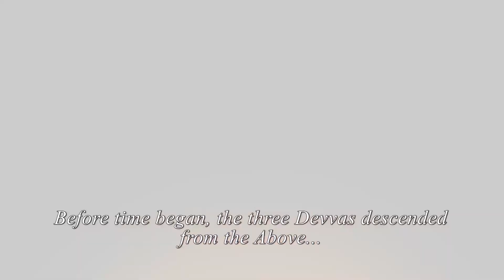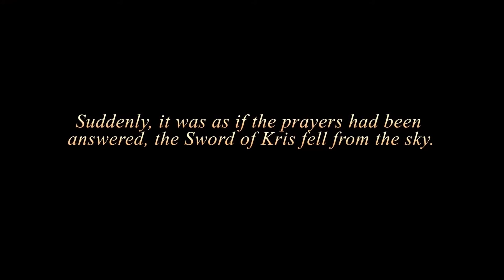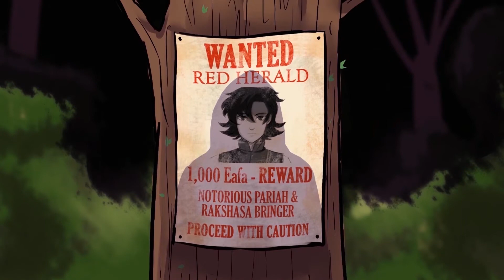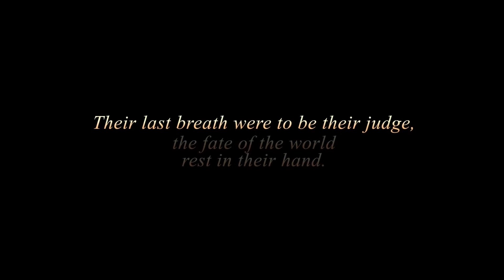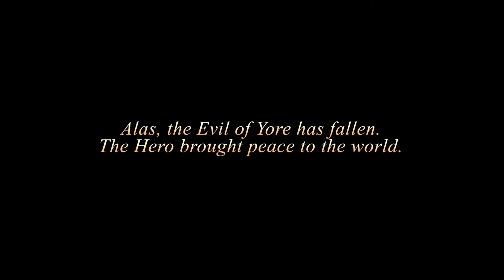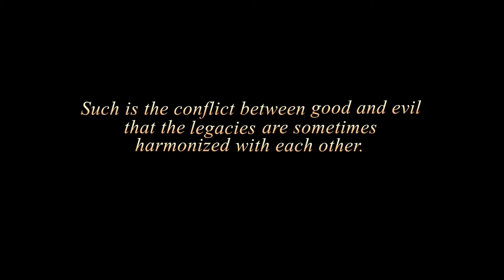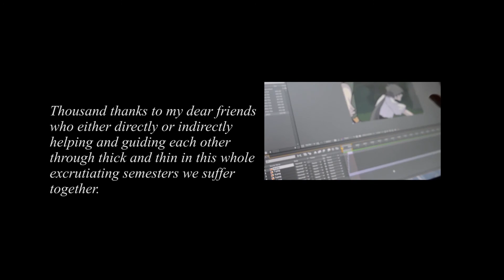Red Herald (in which I use OCs for final year thesis film animation wewww)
EDIT: You can skip to 0:16 because those intro screen is required in this subject.

Me on thesis film presentation, academically:

"The aim of this project is to create a short 2D animation, entitled Red Herald, which is an adaptation from a comics with the same name, by Siti Sarah binti Abdul Rahman (myself). The comics Red Herald tells the story of Veil, the hero who is cursed to be haunted by mythical monsters. This makes him a danger to the community as well as everyone around him. The animation extend the comics by animating the encounter between Veil and his nemesis, Liang. The animation will also sport local context (such as wayang kulit) with a taint of manga-style. The thesis will discuss the pipeline of the production, from early pencil sketches, character design, storyboard process, digital 2D animation, until final post-production phase. It is my hope that the animation produced will diversify the current 2D animation contents produced in Malaysian universities and equally important that the animation will serve as a teaser to my comics."

Me, actually:
"Hey y'alls I wanted to share my animation about how my ocs two dudes' first meeting before they fall in love in fantasy au."

Finally peeps, I've finished my thesis, my animation, exhibition, and what is left is attending internship next year January 20th 2020. Wish me luck! We are actually in crucial timing on last-minute intern hunting... Hopefully everything's go well.

The duration to produce this animation is such a hell indeed inbetween completing animation and managing final year exhibition showcase, plus this is an individual project. Kinda like almost a year, but around 10 months to finish animation . I'm gonna say this is my 2nd animation; this time I brave myself to approach fighting animation (so many flaws! but I had fun~ definitely try more).

Throughout the production, there are a lot of amendments based on supervisor and lecturers' comments. But at least it is not out of what the story should be from my comics. Especially the prologue part I unable to animate the village environment because supervisor just thought of an idea like two weeks before presentation day. In the end, I am happy the result is satisfying albeit there are flaws.

Yes I actually make my original comics about my ocs of the same title since last year, for those who don't know. :"D My apologies for the radio silence. *bows* I planned to upload my comics into my website as webcomic for YEARS but boii real life + student life sure worn me down. I hope I have time to continue next chapter of my comics. It's still new, so you won't miss anything at this moment... I think.

All sound effects downloaded free from Youtube especially All Sounds

Gong sounds by All Sounds

The gamelan-ish sound part is from EXEC PAJA Orica extracting, Ar Tonelico ost

The rest of the music is composed by myself, done in FL Studio.

Software: Paint Tool SAI, Photoshop CS6, After Effects CS6, VideoPad Video Editor, Premiere CS6, FL Studio.

//I actually finally bought Clip Studio Paint this year, but sadly I didn't have much time to explore CSP. So, I had to use back my old ways in animating my animation... I will learn eventually!//